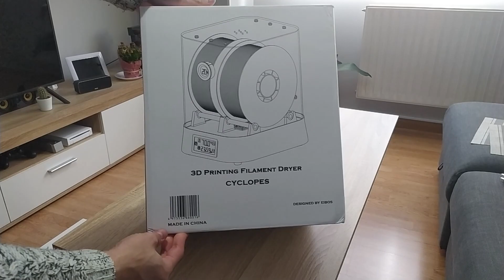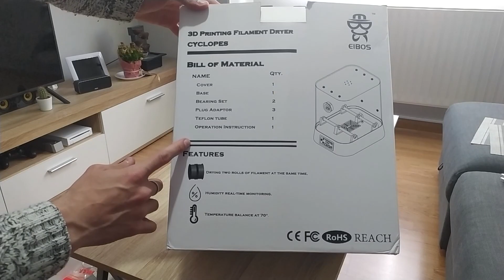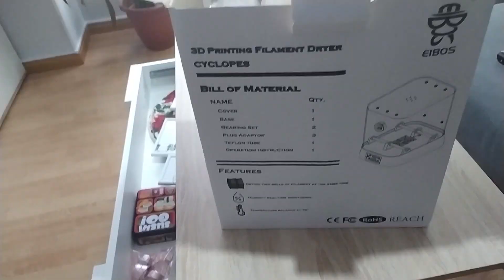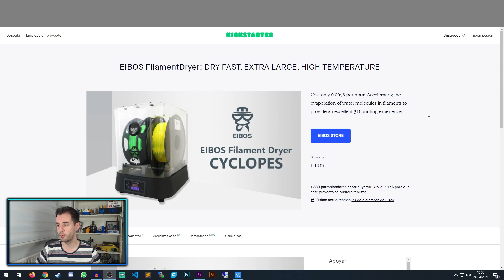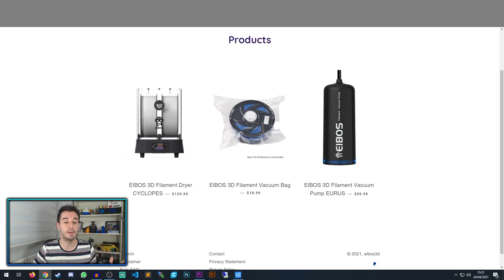👌 DESCUBRE cómo GUARDAR el FILAMENTO PLA 👉 ( QUITAR la HUMEDAD del FILAMENTO 3D )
⭐ SECADOR de Filamento PLA para ELIMINAR la HUMEDAD de nuestras bobinas de PLA. Revisión EIBOS CYCLOPES.

▶️ Secado PLA SUNLU S1
▶️ Gel de Sílice para antihumedad
▶️ SUNLU FilaDryer S1 - Aliexpress

😊 Además sígueme ya en Insta 👈 y ten acceso anticipado a todas las cosas que no publico en YouTube !!!

💋 Si creas una cuenta de letyshops y haces cualquier compra de más de 30 euros en un periodo de 30 días, te regalan 5 euros GRATIS

👉 Elegoo Mars
👉 Anycubic Photon
👉 ANYCUBIC Wash & Cure